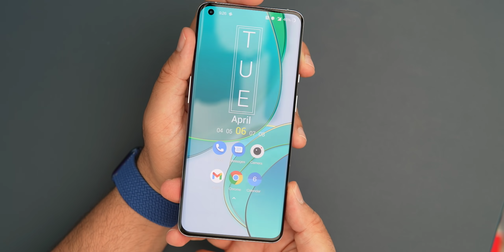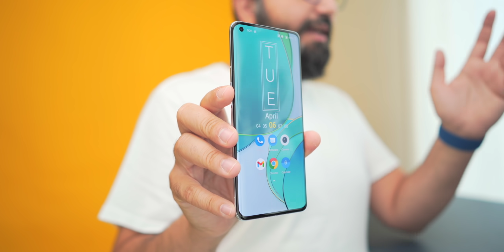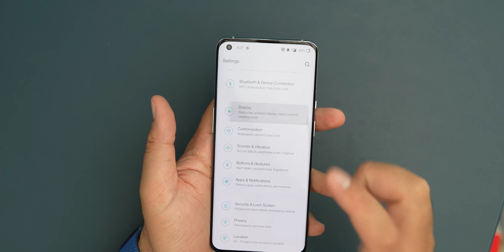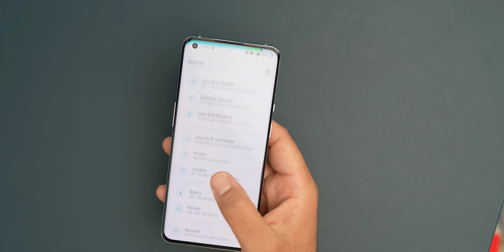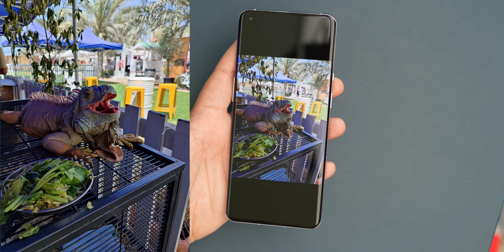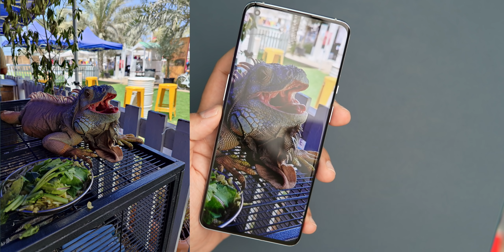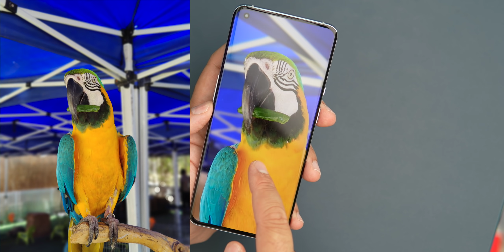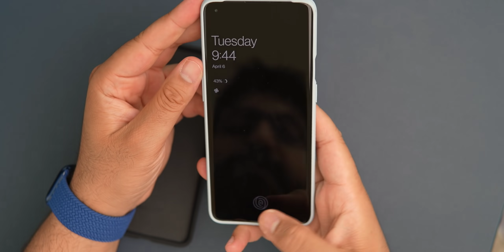ون بلاس ٩ برو | لا جديد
المراجعة الكاملة لجهاز ون بلاس ٩ برو
دعم للقناة عبر التسوق في امازون السعودية

Periscope @Slorks